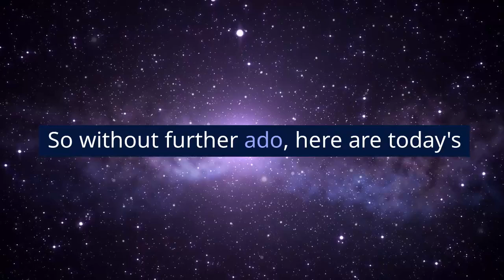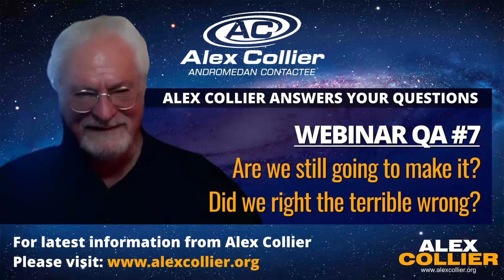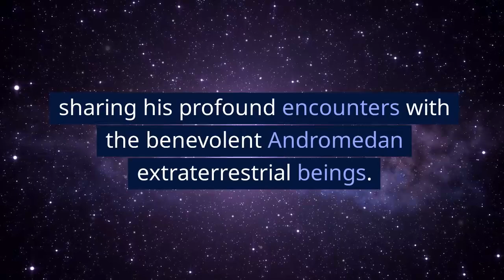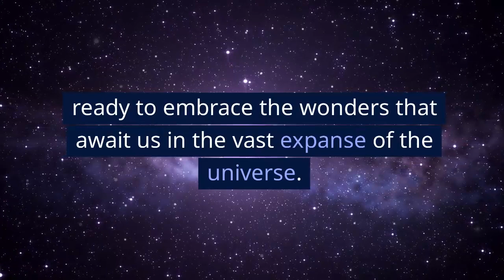Rapid Fire Q&A with Alex Collier #14: Are We Going to Make It, The Darkness, Opposing Forces + More!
🔍 Welcome to a transformative journey with Andromedan Contactee Alex Collier! Join us as we dive deep into the enigmatic realm of Andromedans, Archons, and more. In this exclusive Q&A session, Alex Collier answers *7* rapid-fire questions from webinars 129, 130, 131, and the dedicated question-and-answer webinar.

🌟 In this episode, we explore profound queries, including:

"Are we still going to make it? Did we right the terrible wrong?"
"Do the Andromedans experience fear or ego, and is there a beneficial purpose to these emotions?"
"Will the Earth stop rotating to usher in three days of darkness, and will the moon be replaced?"
"Do the Andromedans contact you often? Do you have any updates?"
"Is there a relationship between the Archons, Reptilians, and the Orion groups?"
"Is there an event that we are anticipating, and can we prepare for it?"
"Is there any peace if there are still opposing forces in higher dimensions?"

🚀 *Don't miss out on the cosmic revelations! Join our live webinar three times a month, every Friday at 2 p.m. Eastern Time. and be part of our vibrant community.*

Your support helps us reach a wider audience and continue sharing these incredible insights. Thank you for being a part of our journey!

Please respect Alex Collier's over 30 years of work!